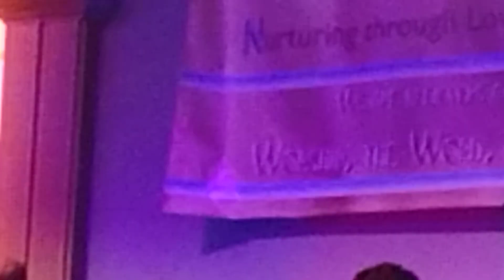SARAH LYNNE JOHNSON BEREAN CHRISTIAN CHURCH